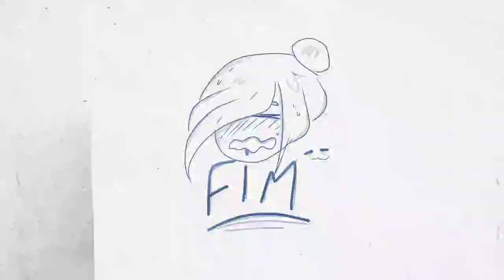Otaku MilGrau x strolker - Dual insane sksjsksj SPEED ART- CARTOON sailor moon DIGITAL (ＯＭＧ)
Iae otakus artísticos *-

  estou voltando ao poucos espero ter um feed legal !

Não faço trocas se vier flodando e enchendo o saco e block, quiser ser meu amigo tudo bem ..

Cartoon feita referente a minha  waifu..

Cliente: eu sksjsk

*Cartoon MilGrau*🐦

Cabeça: R$15,00 a R$25,00

Cintura: R$45,00 a R$80,00

Corpo inteiro: R$100,00 a R$150,00

Cenário e acessórios: Orçamento feito na hora da negociação

*Caso queira um trabalho diferente entre em contato pra negociar.*

Mercado Pago
Picpay